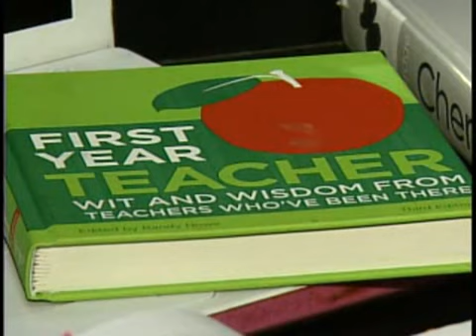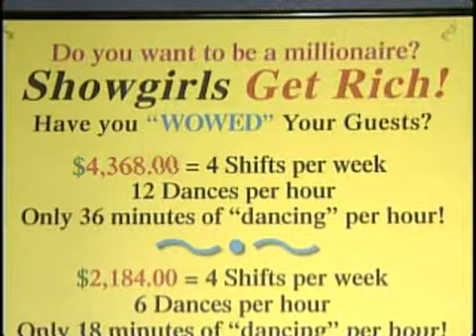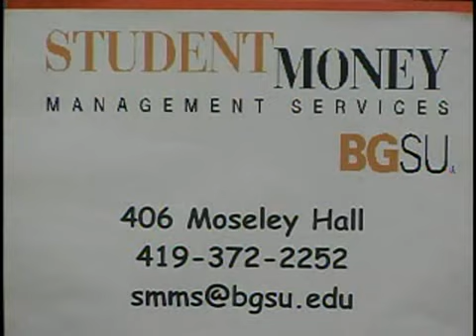Stripping for College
Don't tell Mom and Dad, but their little girl may be taking it all off to pay for school.

There is a lot of news about area colleges raising tuition to offset budget problems.  But how are students paying for the price-hike during a time when many people who already have college degrees are out of work?  It might surprise you to find out some are baring it all to make ends meet.

You say the word "stripper" and many images probably pop into your mind. But how many of them include cracking the book between turns on the stage?

Well, that's exactly what's happening, and its happening at clubs in Toledo.